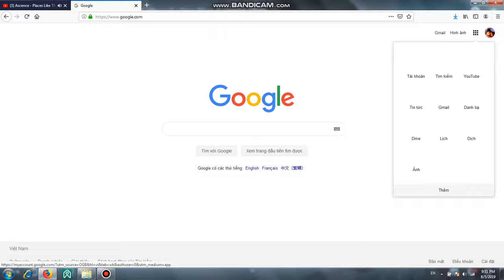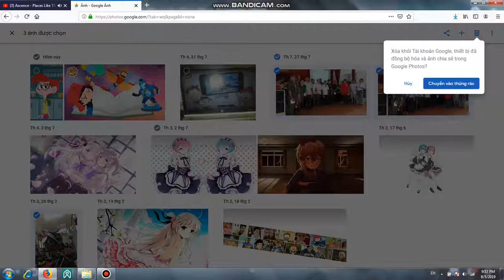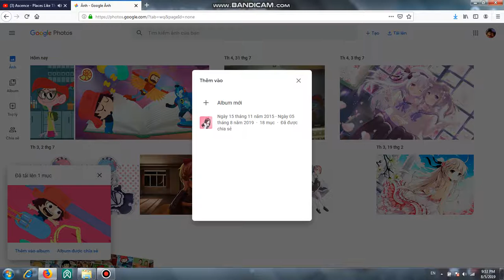How to update picture and add picture to album from your computer on Google Photos